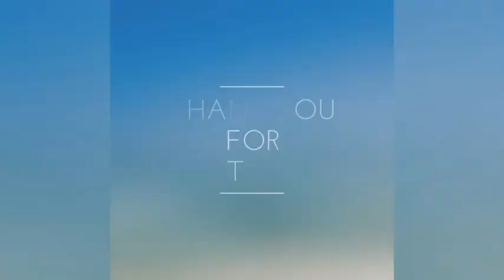BRITISH BOYFRIEND SURPRISED HIS FILIPINA GIRLFRIEND